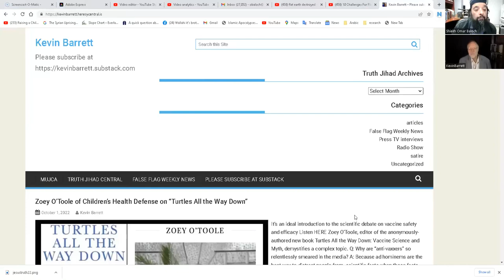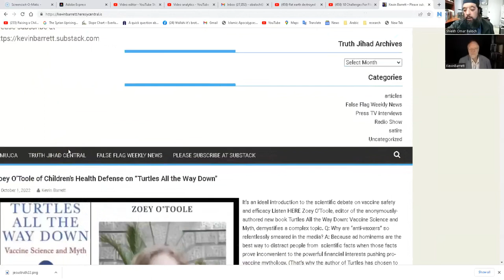Shiekh Omar Baloch - Russia Ukraine War To Malhamah Armageddon